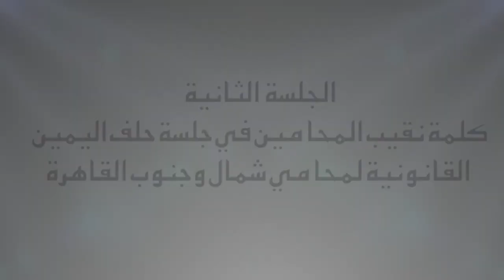كلمة النقيب العام رجائي عطية خلال جلسات حلف اليمين للمحامين الجدد